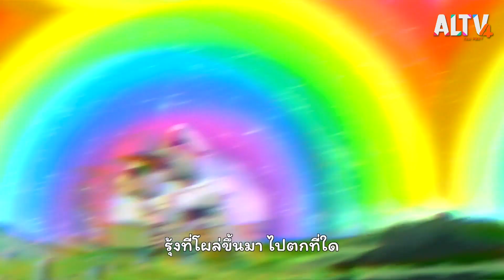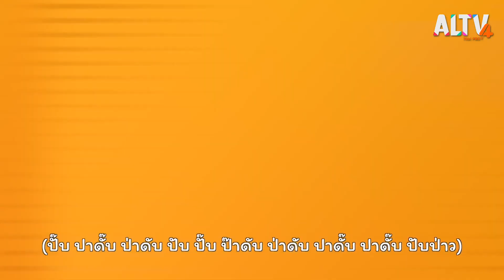มากินข้าวกัน | ฉงนฉงาย สองควายช่างสงสัย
ช่วงสิ่งละอันพันละน้อย : เรื่องน่ารู้และตำนานเกี่ยวกับกำเนิดข้าว

ช่วงนิทานเริงใจ : เรื่องโตเท่าแตง  เมื่อก่อนโน้น ข้าวเม็ดโตเท่าผลแตง  กินทั้งครอบครัวก็ไม่หมด แต่เกิดอะไรขึ้น ข้าวจึงหดเหลือเม็ดนิดเดียว

ติดตามทั้งหมดนี้ได้ใน ฉงน ฉงาย สองควายช่างสงสัย ตอน มากินข้าวกัน วันอังคารที่ 18 ต.ค. 65 เวลา 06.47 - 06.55 น. ทาง ALTV ทีวีเรียนสนุก ช่องหมายเลข 4